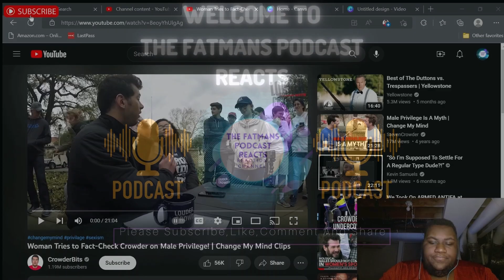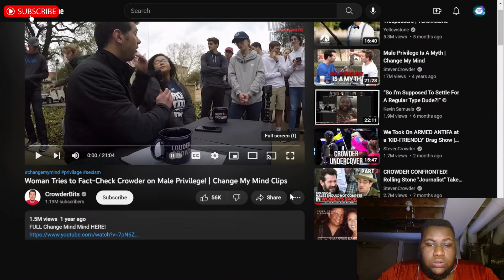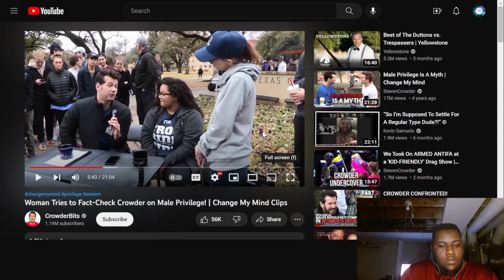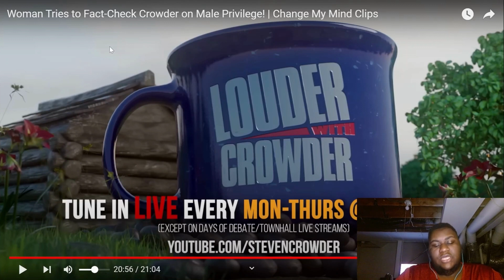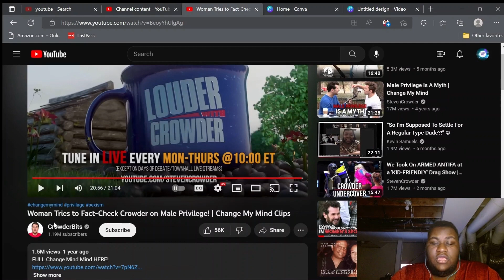Woman Tries to Fact-Check Crowder on Male Privilege! | Change My Mind Clips | Reaction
Woman Tries to Fact-Check Crowder on Male Privilege! | Change My Mind Clips